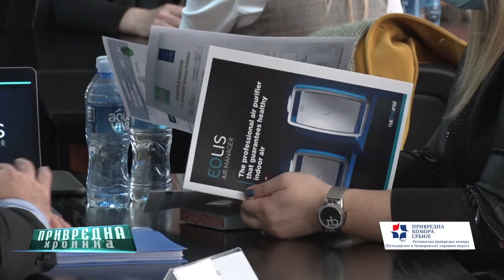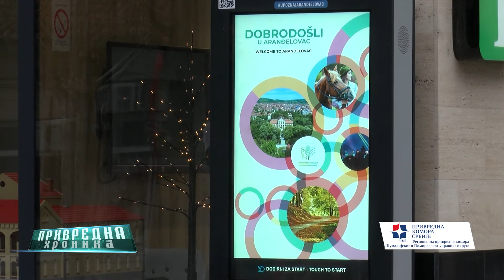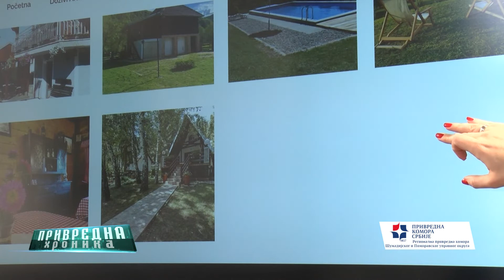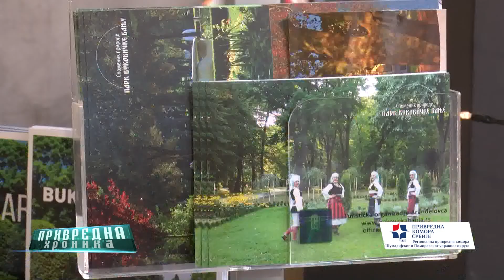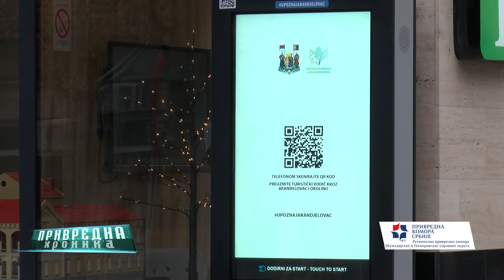Privredna hronika 14.02.2022.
U Privrednoj hronici Televizije Kragujevac  govorimo o značaju povezivanja kragujevačkih kompanija sa preduzećima iz Fransucke i turizmu kao jednom od stubova privrednog razvoja Opštine Aranđelovac.